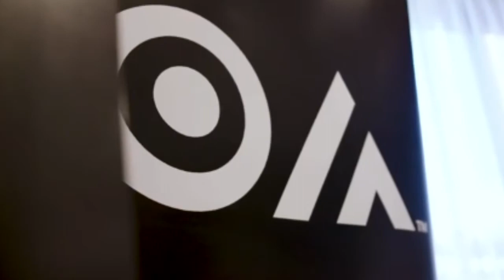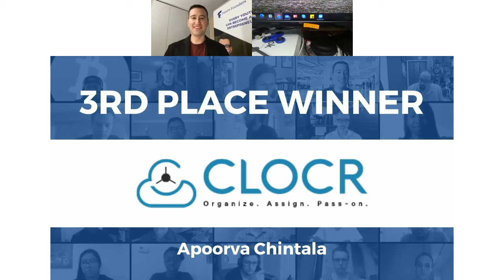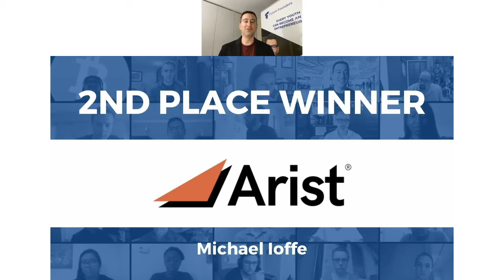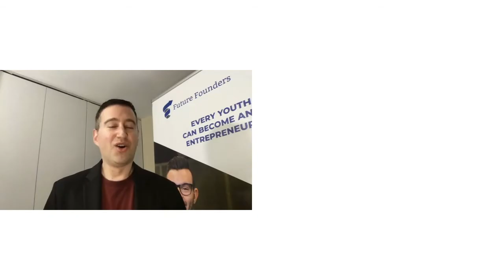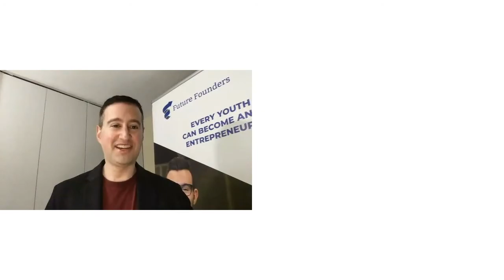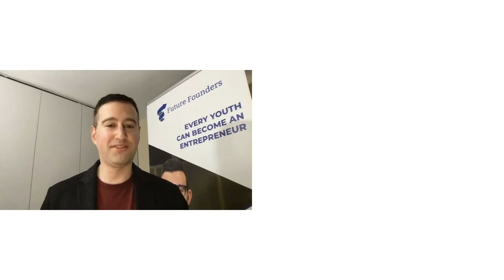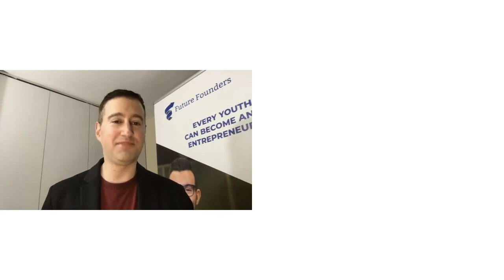U.Pitch 2020 National Elevator Pitch Competition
Watch our full hour-long livestream event of the 7th Annual U.Pitch National Collegiate Elevator Pitch Competition and Showcase, which took place on Thursday, October 29, 2020.